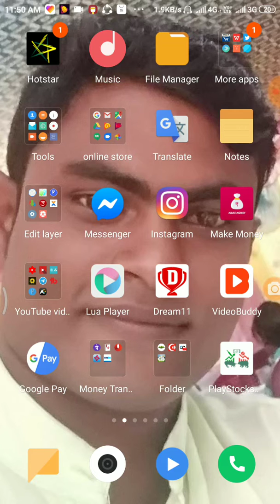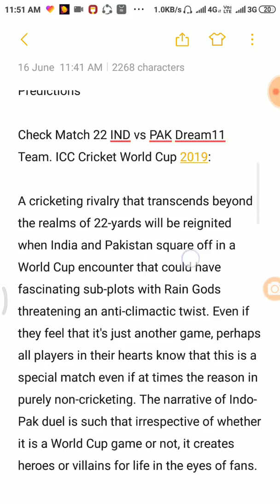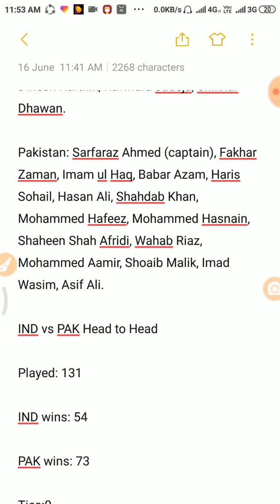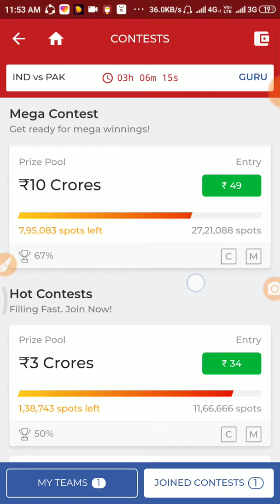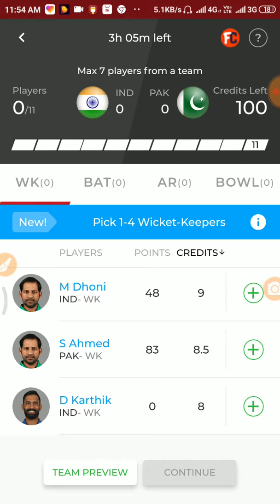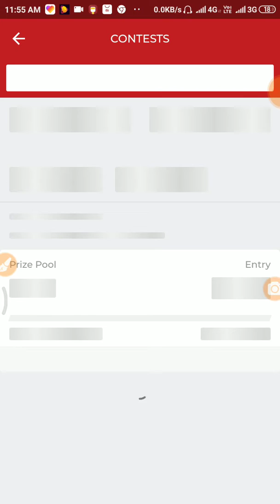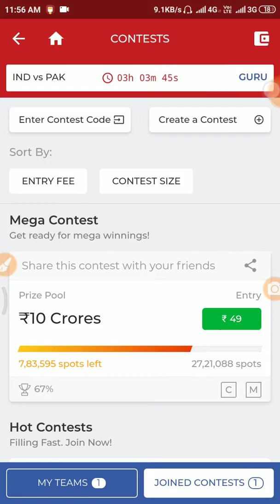My dream 11 team create 100% winner🔥 India vs Pakistan